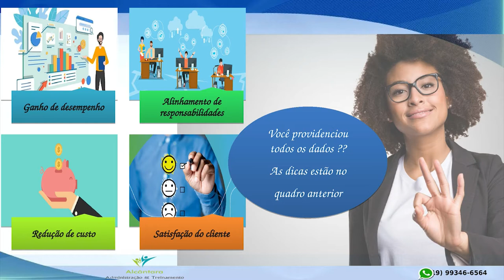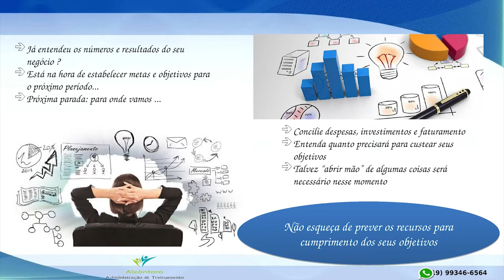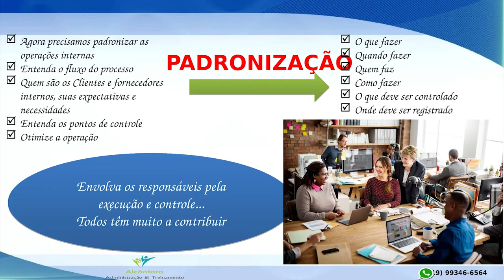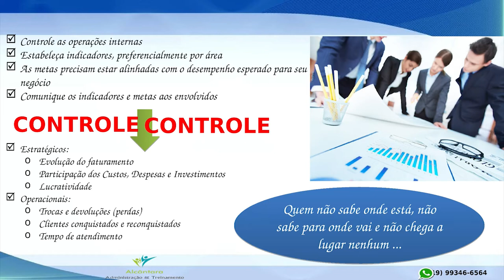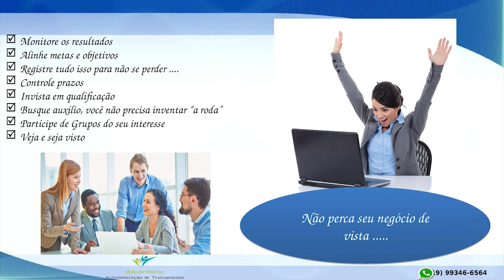#19 Criando Pontes, Gerando Negócios - Tema: Passando nosso negócio a Limpo